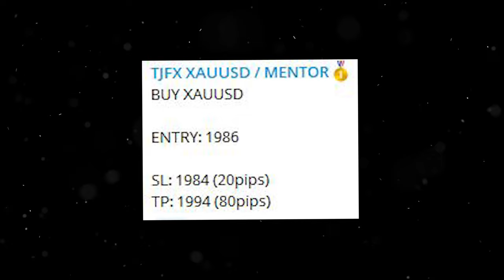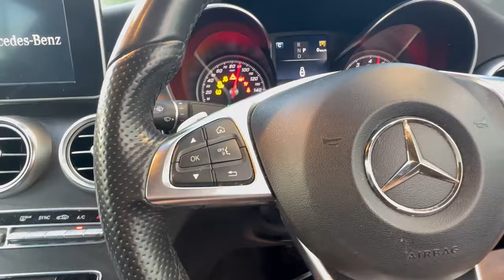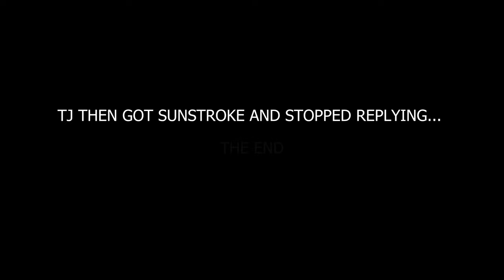Day in the life as a UK Forex Trader